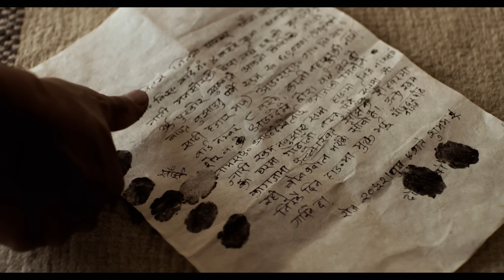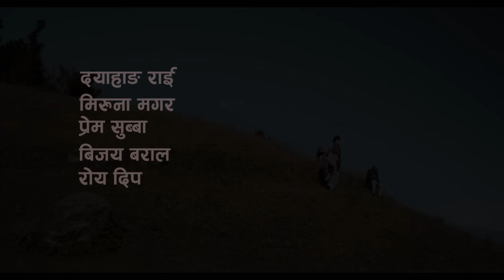JAARI - Nepali Movie Official Teaser || Dayahang Rai, Miruna Magar, Prem Subba, Bijay Baral, Rekha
JAARI - Nepali Movie Official Teaser 2023 || Dayahang Rai, Miruna Magar, Prem Subba, Bijay Baral, Roydeep Shrestha, Rekha Limbu, Anil Subba, Puskar Gurung, Kamal Mani Nepal, Upasanba Nembang, Sita Kumari Tumbapo, Panthak Thule

A Baasuri Films Production in Association with Kabaddi Production

In Cinemas: 01, 2080 Baishak || 14 th April

Movie: Jaari
Digital Rights: OSR Digital
Produced By: Ram Babu Gurung
Written/Direction: Upendra Subba
Cast: Dayahang Rai, Miruna Magar, Prem Subba, Bijay Baral, Roydeep Shrestha, Rekha Limbu, Anil Subba, Puskar Gurung, Kamal Mani Nepal, Upasanba Nembang, Sita Kumari Tumbapo, Panthak Thule, , Yumarani Senehang, Manita Jaica Bantawa, Ganga Tumbahamphe, Parikshya Limbu, Tibat Rai, Kaviraj Rai, Asmita Rai, Tulasha Angdembe, Ashamati Angdembe
Story Concept: Suresh Niyong Limbu
Production Manager: Suresh Karki
Edit: Nimesh Shrestha
Palam/words : Govind Hukpa Chongbang
Color: Arjun Karki
Art Direction: Madhu Karki, Bhupendra Bhujel
Sync Sound: Jyotilal Rana
Art: Madhu Saudhan Karki
Chief Asst. Director: Sijan Dahal
Cinematographer: Shailendra D Karki
Co-Producers: Srijana Ningleku, Manorath Pokharel, Albin Limbu, Peter Gurunbg, Devyani Rai, Kshitiz Limbu